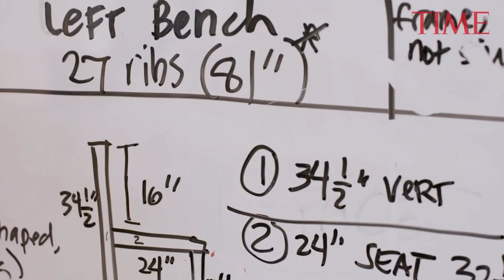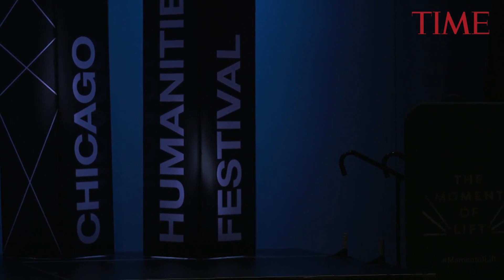Melinda Gates On Supporting Girls In STEM Careers | TIME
When it comes to women paving the way for future generations of girls, Melinda Gates is among the best. But the 2017 TIME 100 honoree says that you don't need to be a billionaire investor and advocate to make a difference.